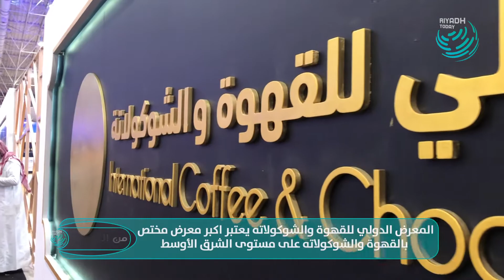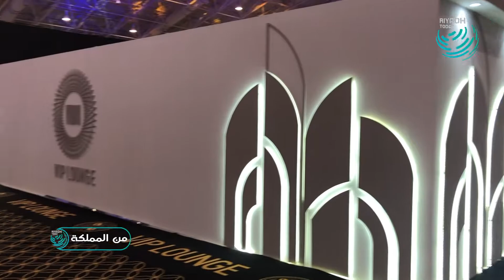معرض القهوة والشوكلاتة .. أوقات ممتعة وأجواء لذيذة